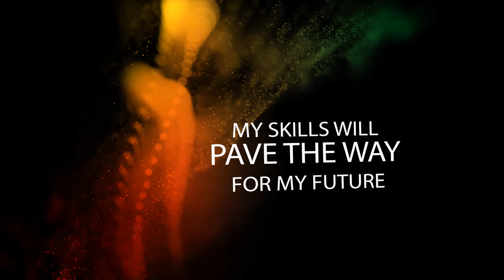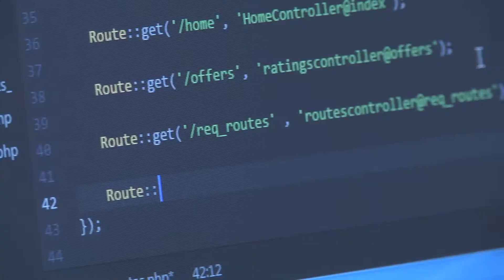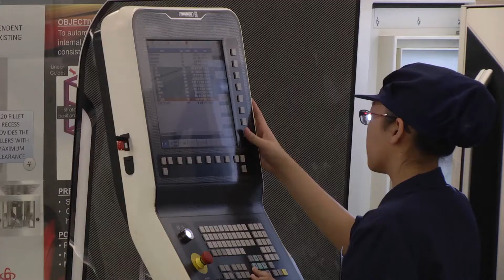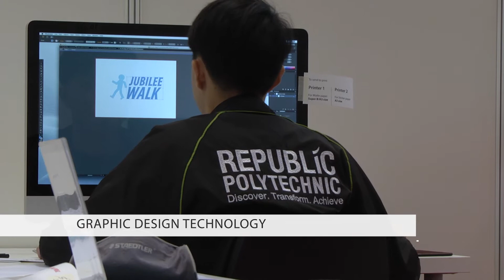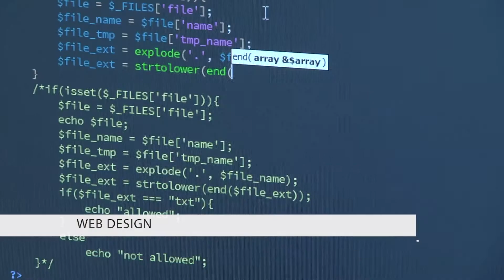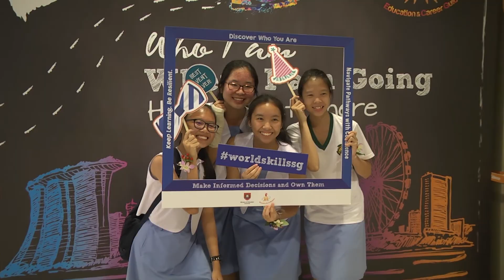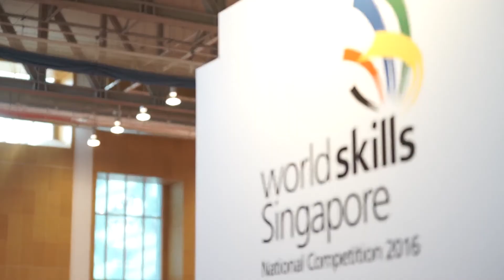WorldSkills Singapore 2016 - My Skills, My Future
The footage of Abu Dhabi is courtesy of WorldSkills Abu Dhabi Preview video